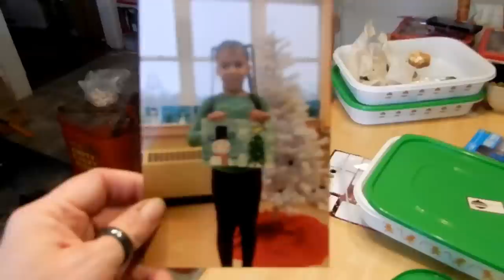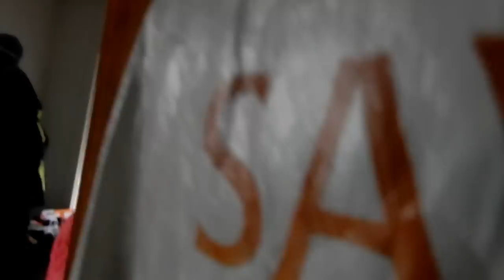Maritime Christmas: Vlog 21.5 Success Club Pop In!